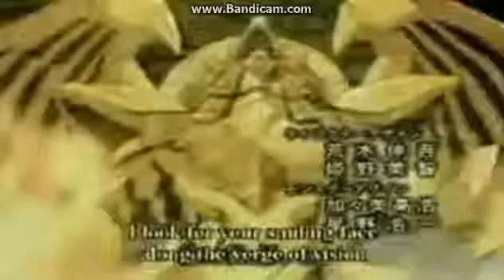The Winged Dragon Of Ra